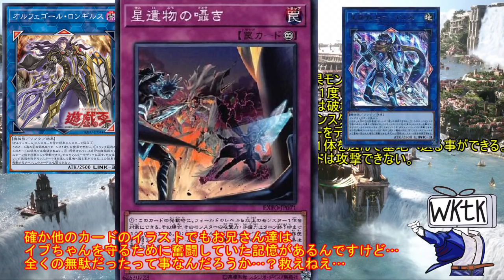甘美なイラストと魅力的な効果と重厚な世界観！新規カテゴリ『オルフェゴール』を紹介！！【遊戯王】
新規カテゴリ「オルフェゴール」の紹介になります。